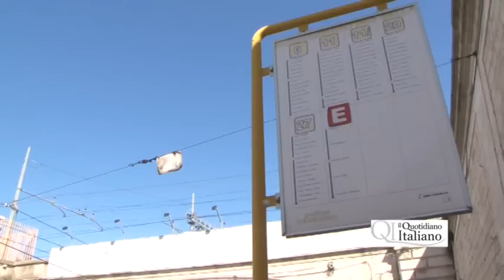Amtab a pezzi, il caso delle fermate pericolose